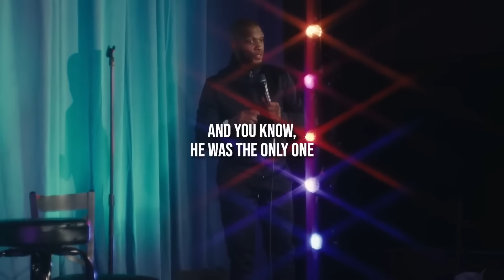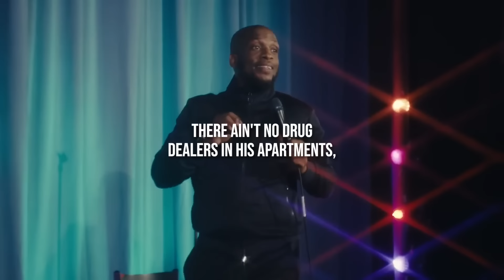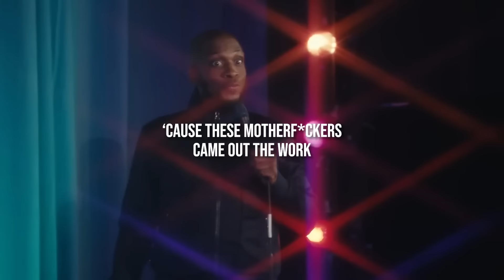It Was Like The Walking Dead in the 80s | The Domino Effect | Ali Siddiq Stand Up Comedy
Throwback Thursday to Domino Effect 1! 14 MILLION views later. It was The Walking Dead in the 80s. And people love Tink.

Nov 15 PHILADELPHIA  (low tickets)
Nov 16: COLUMBUS OH
Nov 22:  MONTGOMERY AL
Nov 23: CHARLOTTE
Dec 7: OKLAHOMA CITY
Dec 13: PITTSBURGH
Dec 14: CLEVELAND
Dec 20-21:  CORPUS CHRISTI
Dec 27-29: ONTARIO, CA
Jan 10, Daytona Beach
Jan 11, Gainesville
Jan 17, Tuscaloosa
Jan 18, Hattiesburg
Jan 19, Lake Charles, LA
Jan 24, Providence
Jan 25, Hartford
Feb 1, Austin
Feb 14, Albuquerque
Feb 15, Tucson
Feb 16, Las Vegas
Feb 22, San Antonio
Mar 1, Baltimore
Mar 7, Knoxville
Mar 8, Memphis
Mar 14, Mobile
Mar 15, Columbus, GA
Mar 21, San Francisco
Mar 22, Fresno
Apr 11, Shreveport
Apr 12, New Orleans
Apr 18, Toledo
Apr 19, Grand Rapids
Apr 25, Akron
Apr 26, Indianapolis
May 2, Minneapolis
May 3, Milwaukee
May 10, Chicago
May 16, Augusta
May 17, Macon
May 23, Savannah
May 30, Boston
May 31, New York City
Jun 6, San Jose
Jun 7, Los Angeles
Jun 13, Atlanta
Jun 14, Birmingham
Jun 20, Raleigh
Jun 21, Nashville

Ali Siddiq is a stand-up comedian, public speaker, and writer out of Houston. Ali’s unique style of stand-up began behind the walls of incarceration, an incubator for interesting experiences and good stories.

People received their first taste of Ali Siddiq when he appeared on HBO's DEF COMEDY JAM and LIVE FROM GOTHAM, and in 2013 he was named Comedy Central's "#1 Comic to Watch".  In 2014, Ali impressed comedy enthusiasts by displaying his ability to captivate an audience with his "Mexicans Got On Boots" tale, descriptive storytelling, with over 15 million views, of a prison riot on THIS IS NOT HAPPENING, the first of three appearances.  His stories continued with his HALF HOUR special, which premiered on Comedy Central in the fall of 2016.  Immediately following the premiere of that special, Comedy Central offered Ali an hour-special where he performed for inmates live in a Texas jail, sending Ali back to where it all started. The hour special, Ali Siddiq: It’s Bigger Than These Bars, premiered in February 2018 on Comedy Central.  In 2019, Ali could be seen as a Top 5 finalist on NBC’s BRING THE FUNNY. Most recently, Ali could be seen as a guest on THE JOE ROGAN EXPERIENCE.